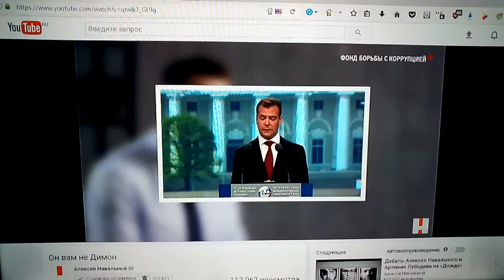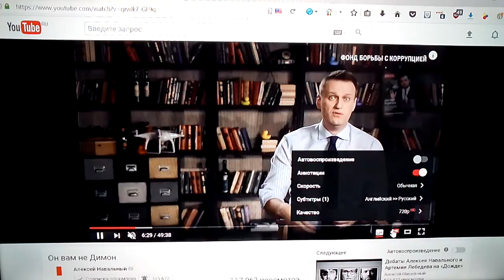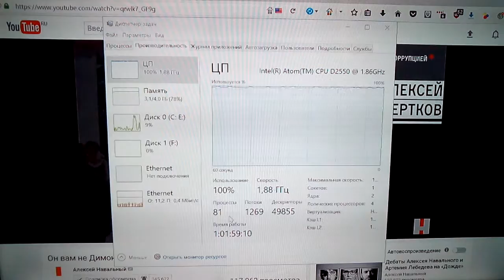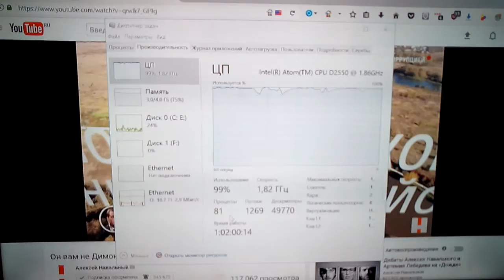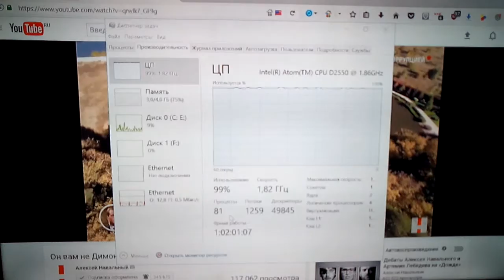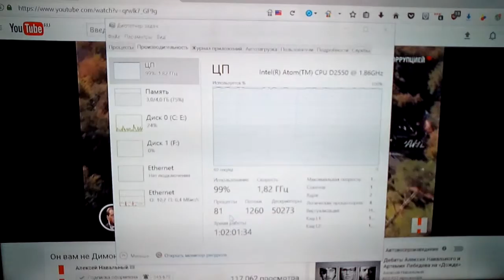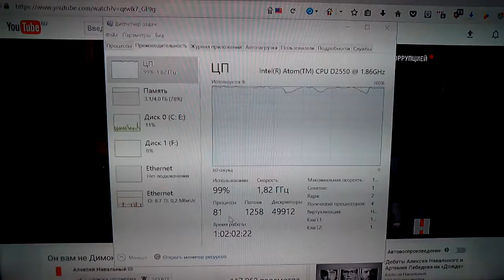Неттоп ASUS 1003 процессор АТОМ мега слабый интел сука